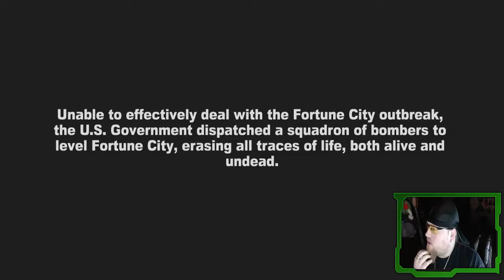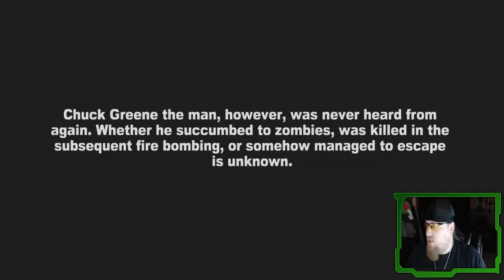Dead Rising 2 Part 14